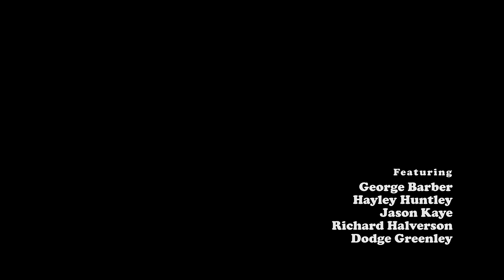Ep 2: The Fat One - "Dates Happen"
Kate questions her relationship with Pete after he asks her to go for a hike.

Written by: Katherine Alyse
Produced & Directed by: Carr Rundle & Katherine Alyse
Director of Photography: Andrew Hodgdon
Edited by: Tyler Furtado
Sound Design by: Ryan Paquin

Cast
Katherine Alyse – ‘KATE’
Patrick McDonald – ‘PETE’
Erin McGown - 'JILL'
George Barber - 'ADAM'
Hayley Huntley - 'MIRROR WOMAN'
Jason Kaye - 'HOMELESS GUY'
Richard Halverson – ‘BRITISH MAN’
Dodge Greenley - 'TEENAGE BOY'

KatherineNotIRL

‘The Fat One Theme’
Written and performed by Alex Rundle